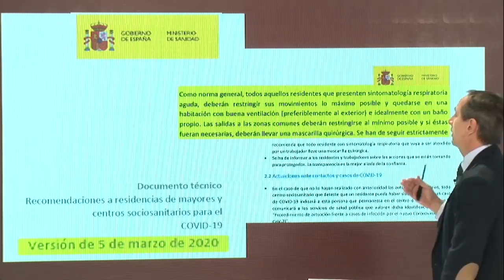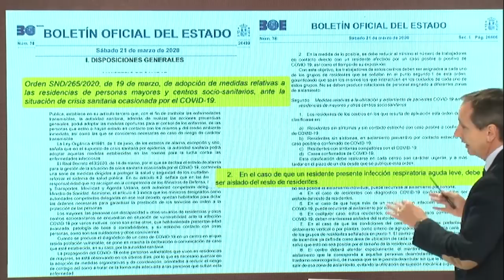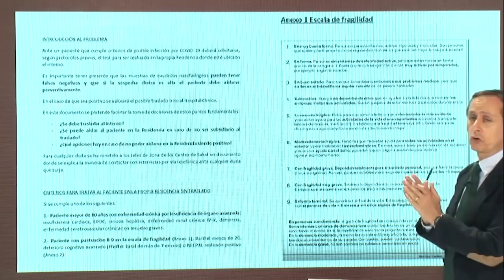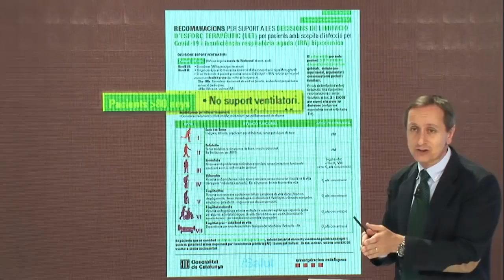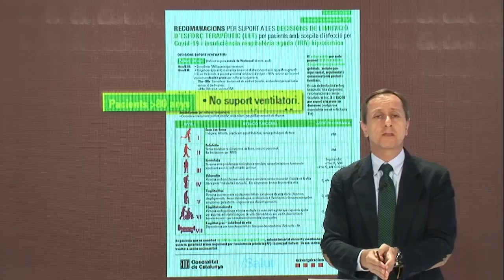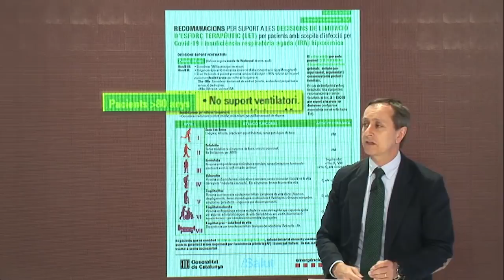¡TREMENDO INFORME!: CARLOS CUESTA DESCUBRE LA VERDAD DE LAS RESIDENCIAS E IGLESIAS ENTRA EN PÁNICO